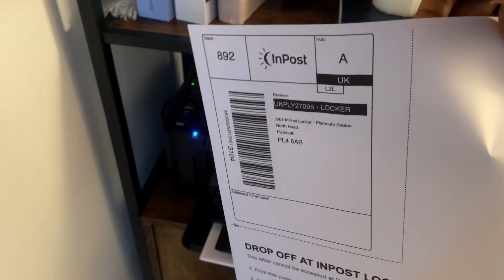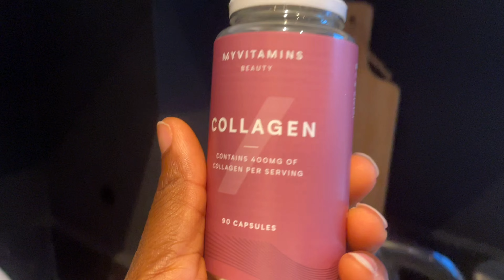Morning Routine | Final Year NURSING SCHOOL IN 🇬🇧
My first day of final year studying nursing in UK. Being a final year student is really hard than I thought it will and so here we are prepare with me as I start my day.